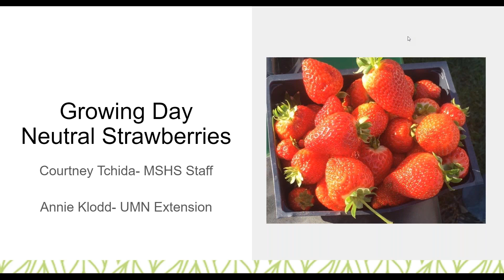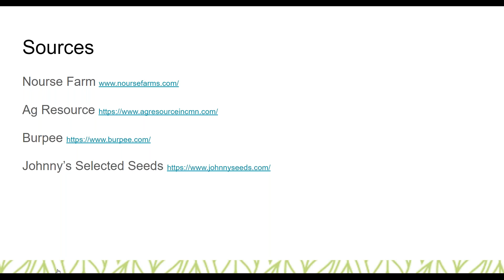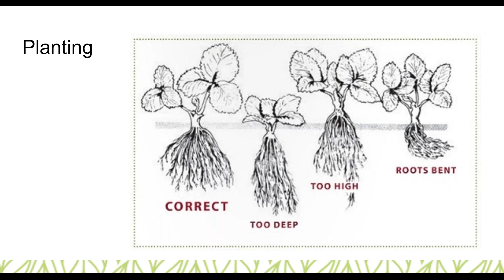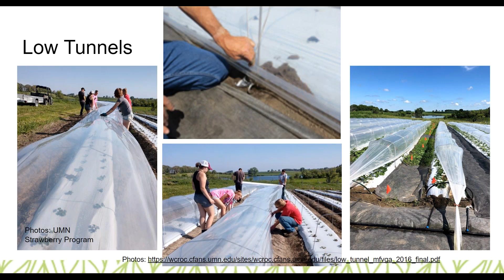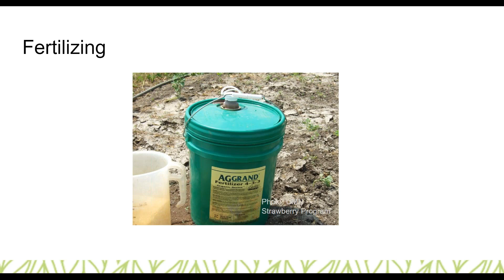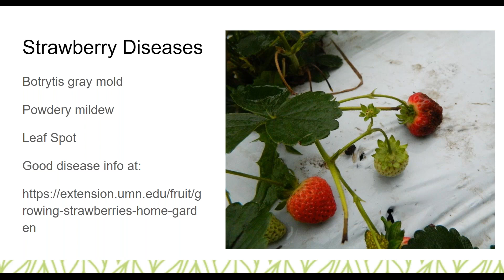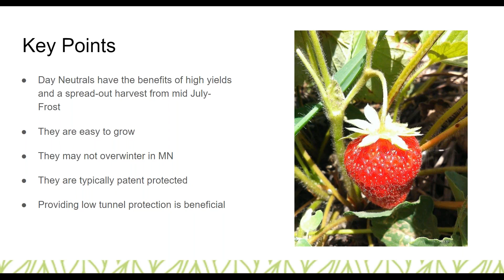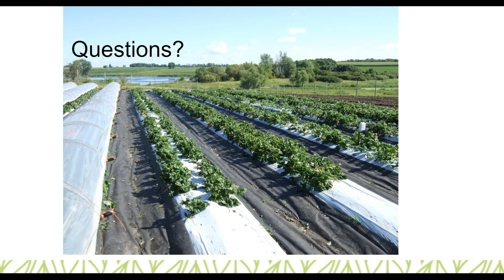Growing Day-Neutral Strawberries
Strawberry plants that produce fruit all summer long? They exist and you can grow them in the Upper Midwest! Learn how.